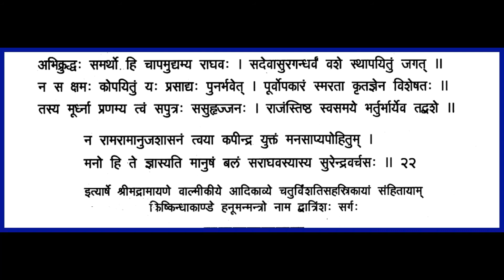Shrimad Valmiki Ramayanam - Chapter32 Kishkinda Kandam Recitation with lyrics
Sugreeva is disturbed at the unfounded anger of Lakshmana and wanted his ministers to elicit the cause for that anger. Hanuma informs Sugreeva that causing delay is the only fault of Sugreeva, for which Sugreeva is advised to pray for the mercy of Lakshmana personally.